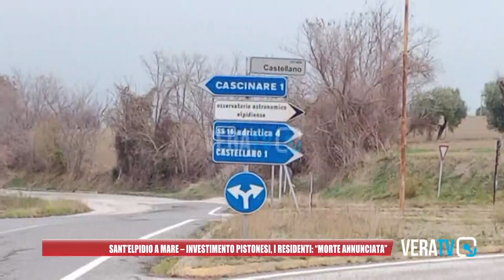Sant’Elpidio a Mare – Investimento Pistonesi, i residenti: “Morte annunciata”